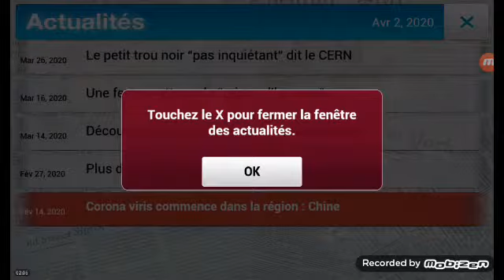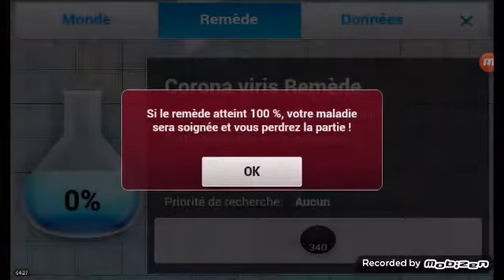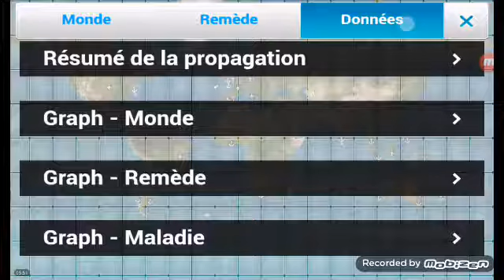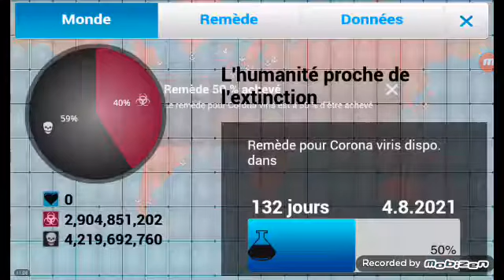J ai fais le corona virus (tous le monde est mort)